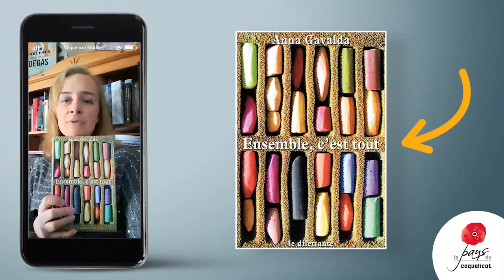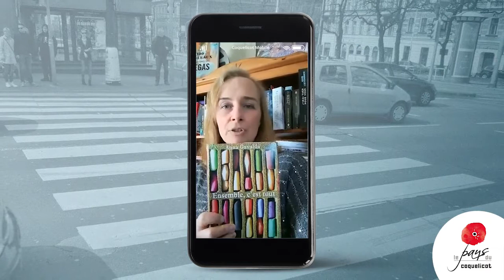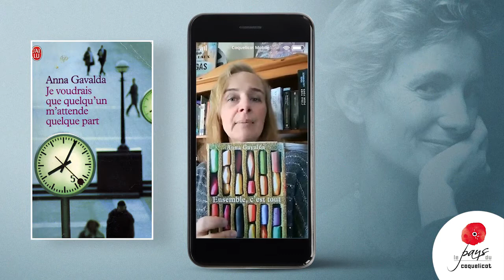Vidéo confinement #2 - Coup de coeur Anna Gavalda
Les bibliothèques du Pays du Coquelicot consacre son "Tuto du Coquelicot" à Anna Gavalda. Retrouvez son univers, les histoires de plusieurs de ses ouvrages ainsi qu'une adaptation de l'un de ses livres au cinéma.